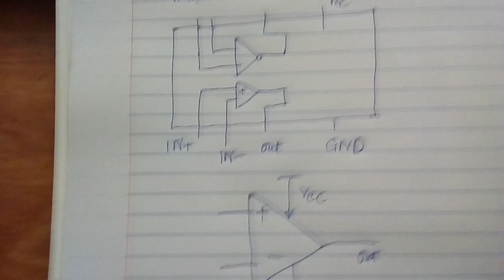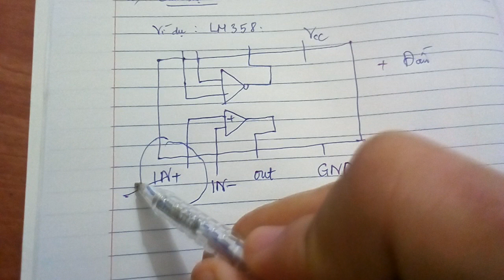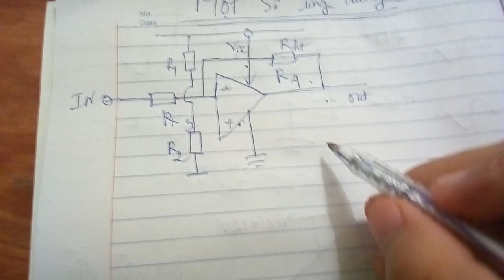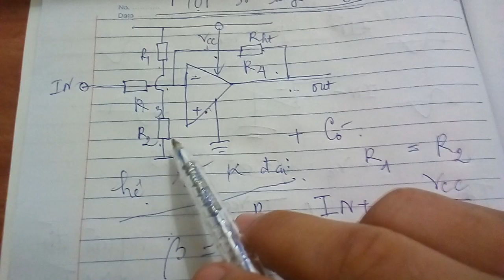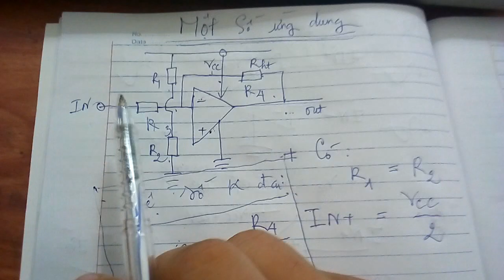cấu tạo,chức năng của IC khuếch đại thuật toán Op Amply-Điện tử cơ bản #1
video của Nguyễn Công Trình sinh viên ICTU trình bày